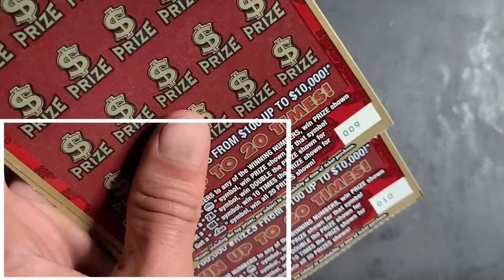Two $20 Luck Tickets | Scratch Life🚀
Bought 2 Lottery Tickets!
2x $20 Luck Scratch off tickets